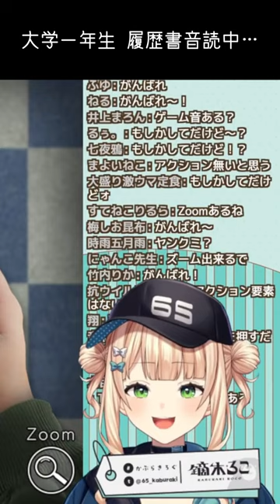【鏑木ろこ/にじさんじ】主人公の履歴書から爆速の人物分析を披露する鏑木ろこ【にじさんじ切り抜き】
履歴書から全てを見抜く特殊能力